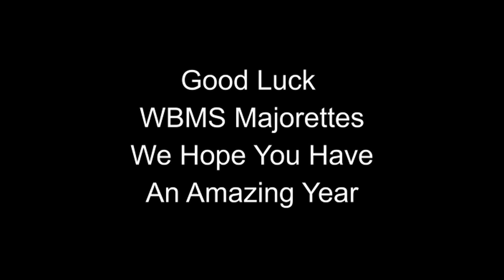2015 WBMS Majorettes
This will be the first time in six years any girls have taken the field as majorettes in West Blocton (Jr. High Games). The program is being started at the middle school and these girls are working hard to learn something they have never done before.